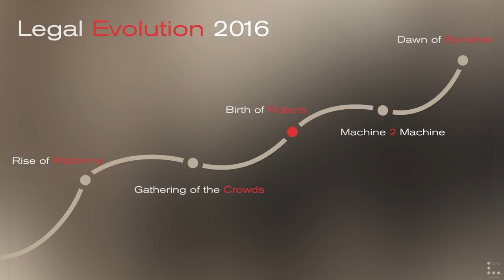Legal Industry Roadmap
How LegalTech Will Conquer Business and Transform Our Lives. Anatomy of a Smart Contract.